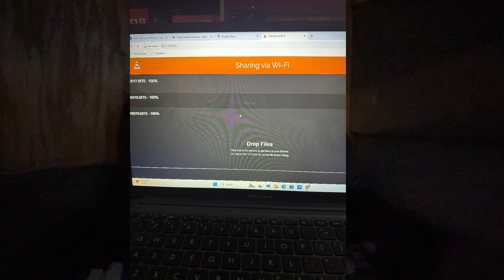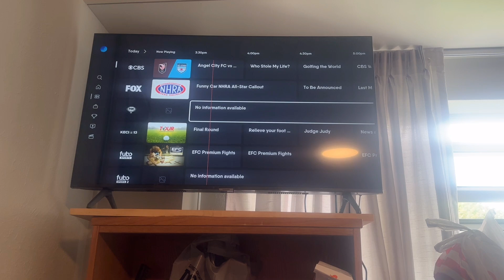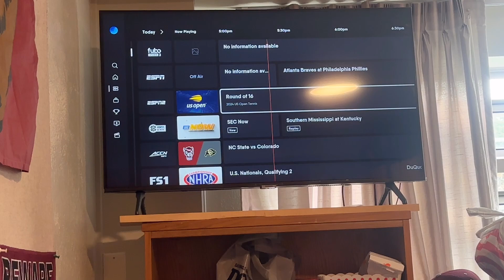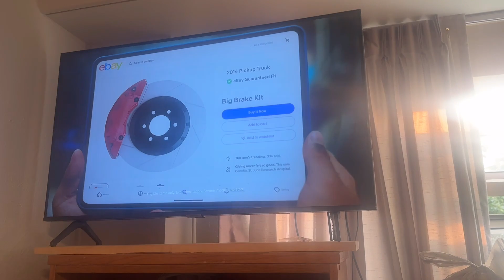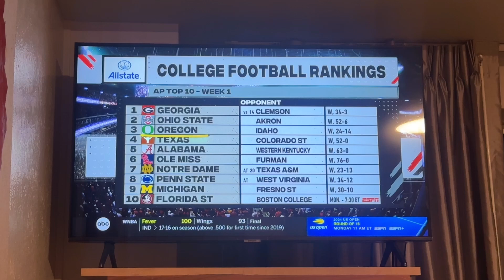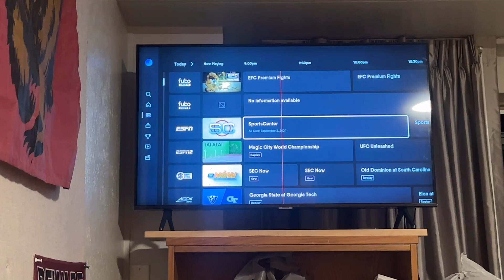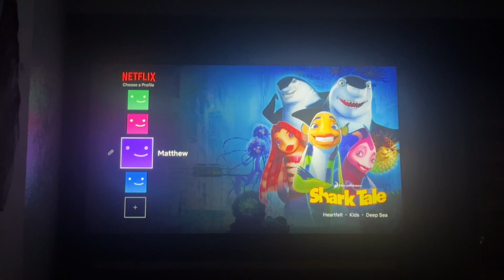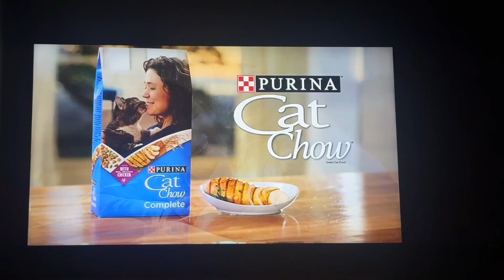Vlog #281: September 1st 2024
The first September vlog!!! Crazy how it’s so short but honestly that’s how the videos are gonna start looking like